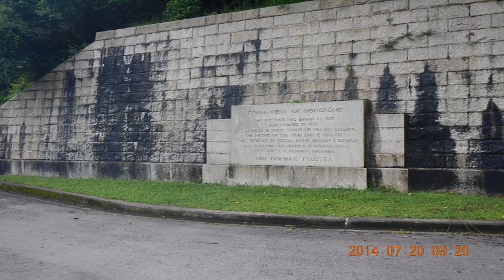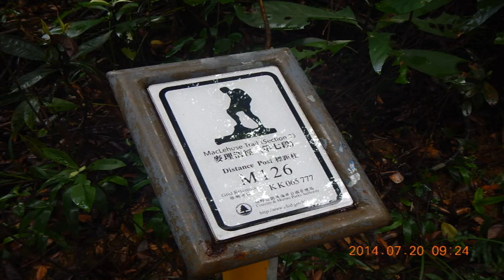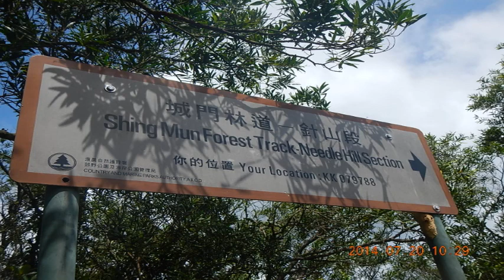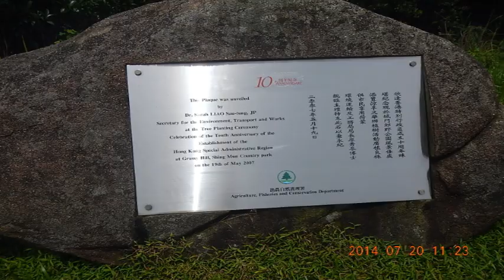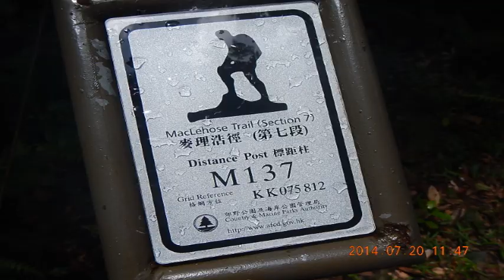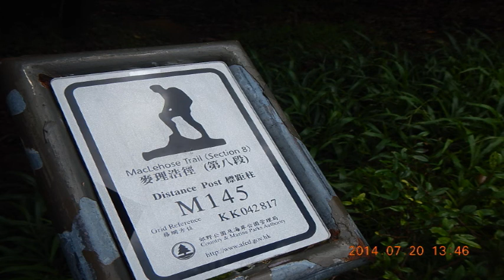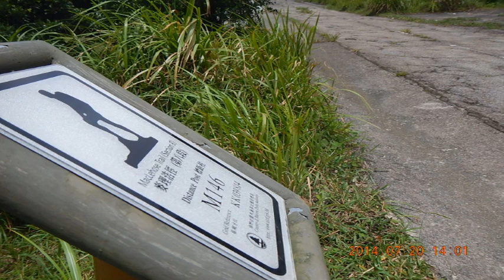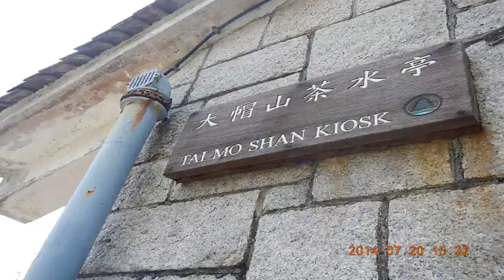2014-07-20 Hiking Mclehose trail section 7&8 (17km)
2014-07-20 Hiking Mclehose trail section 7&8 (17km)